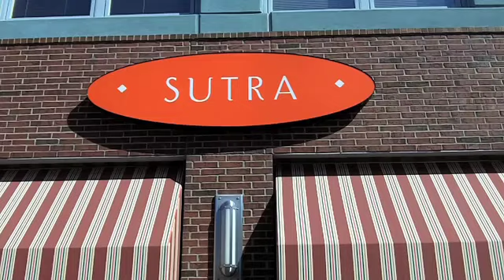Thrillist - Sutra - Dallas, TX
An open orange-walled resto tastefully broken up by intricate lattice-screens and a column covered in tiny, modestly reflective tiles, Sutra's helmed by a Samar vet who wanted to move away from fiery currified fare in favor of Goan-influenced seafood like mussels Cataplana (poached in a tomato sauce w/ peppers, potatoes, and piquant piri piri seasoning) and Northern flavors like Lucknowi Dum Biryani (marinated lamb with basmati and saffron). The bar offers subcontinental creations like the Moksha (Bacardi Rock Coconut, cardamom powder, coconut milk, Frangelico) and the lavender-/pear-infused vodka Kama Sutra, whose sneaky potency will ensure you finally realize your life's goal: pulling off zero out of 77 ancient sexual positions.